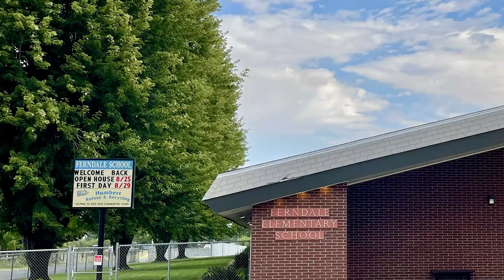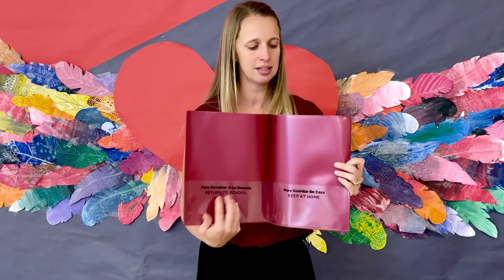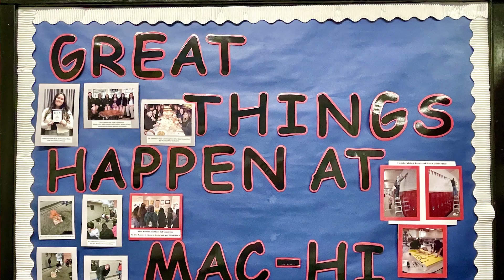Milton-Freewater Welcome Back - Fall 2022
Welcome to Milton-Freewater School District Students! ¡Bienvenidos a los estudiantes del Distrito Escolar de Milton-Freewater!

Fall 2022 School Year compilation video with messages from:
Aaron Duff, District Superintendent
Sarah Ensunsa, Principal at Ferndale Elementary
Jay Rodighiero, Principal at Freewater Elementary
Maia Fastabend, Principal at Gib Olinger Elementary
Tim Sprenger, Principal at Central Middle School
Mario Uribe Saldana, Principal at Mac-Hi

Video del año escolar de otoño de 2022 con mensajes de:
Aaron Duff, superintendente de distrito
Sarah Ensunsa, directora de la escuela primaria Ferndale
Jay Rodighiero, director de la escuela primaria Freewater
Maia Fastabend, directora de la escuela primaria Gib Olinger
Tim Sprenger, Director de la Escuela Secundaria Central
Mario Uribe Saldana, Director de Mac-Hi